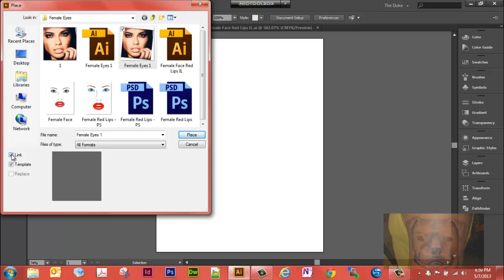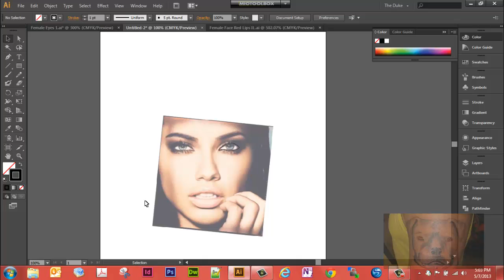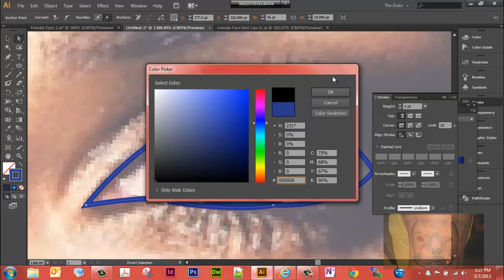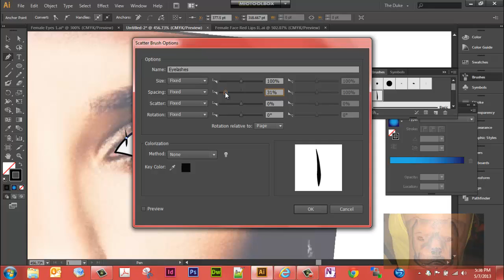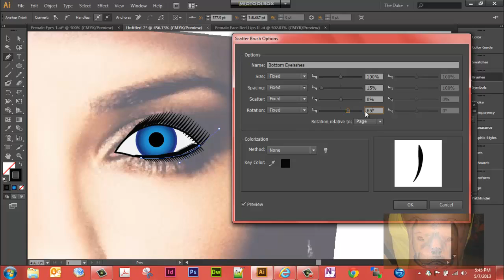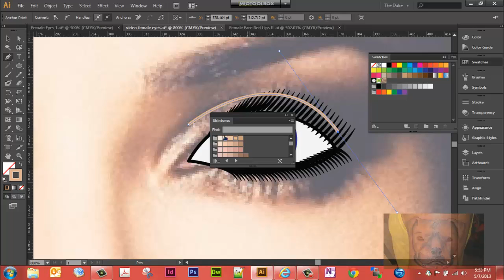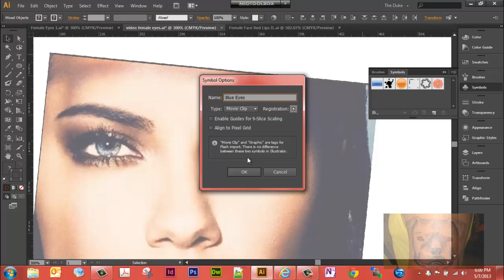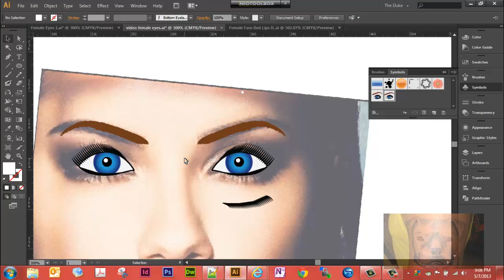Drawing Eyes in Adobe Illustrator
Drawing Eyes in Illustrator

In this video, we will learn how to draw eyes, eyelashes, and eyebrows. Drawing eyes is not hard at all.

-Tools in Illustrator CS6 we will explore and use are:
-Pen tool. This is a great pen tool exercise.
-Stroke and stroke panel settings for strokes, stroke profile, and radius on join points, etc.
-Brushes and brush panel. We will create a couple of brushes for the eyelashes and save them for future use.
-We will apply a clipping mask.
-We will also use a radial gradient and make some adjustments to the standard gradient profile.